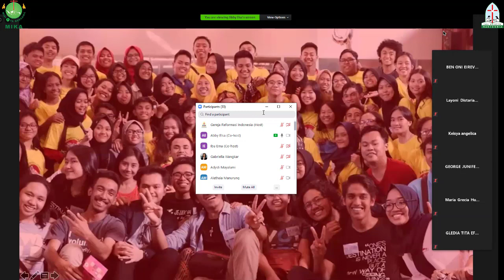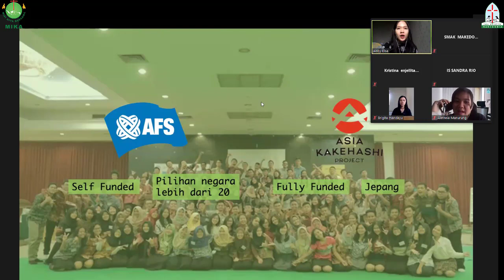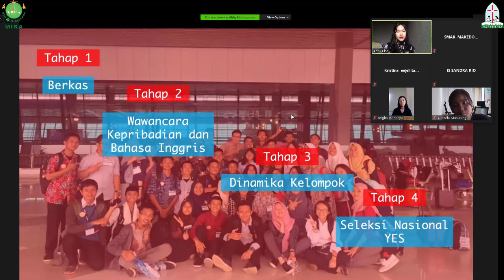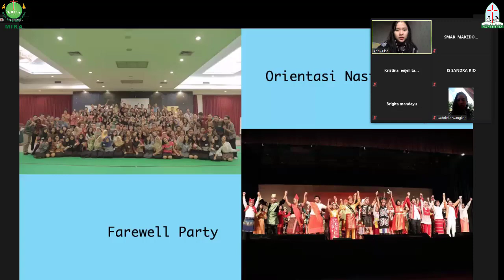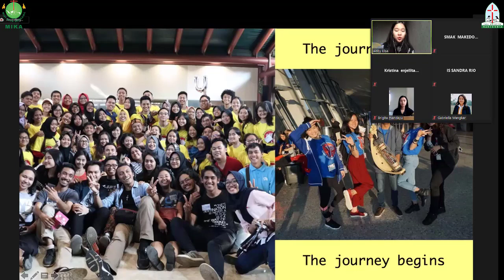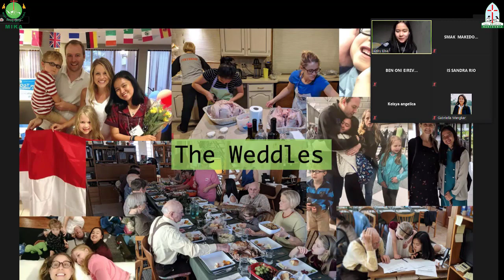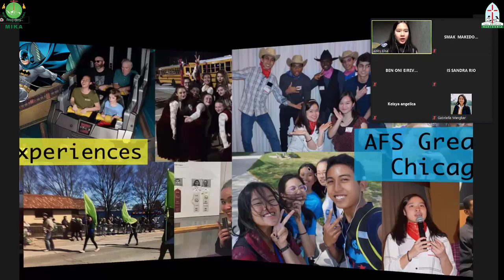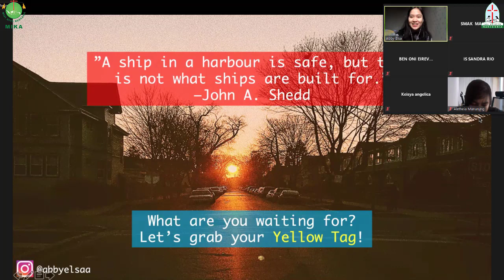SHARING SESSION PROGRAM YES (Youth Exchange and Study) AMERIKA SERIKAT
YES merupakan program pertukaran pelajar yang memberikan beasiswa kepada siswa sekolah menengah (15-17 tahun) ke Amerika Serikat. Berikut merupakan video sharing pengalaman dari salah satu Alumni Yes untuk siswa SMAK Makedonia. Saling berbagi untuk saling mendukung. Kiranya ada kesempatan bagi siswa/i yang ingin belajar keluar Negeri.